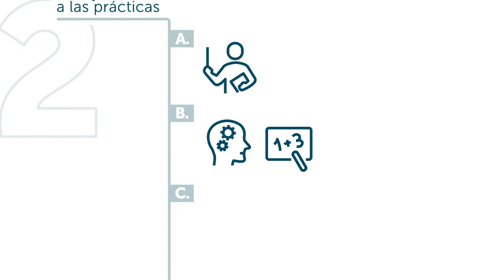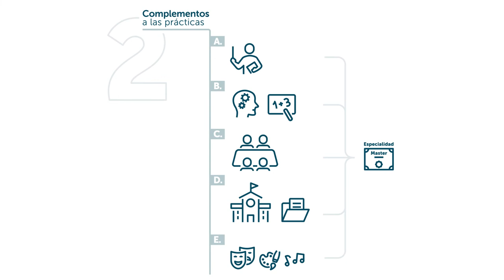¿Qué aspectos debo tener en cuenta para elegir un centro educativo?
Descubre nuestro Máster Universitario en Formación del Profesorado en Educación Secundaria Obligatoria y Bachillerato, Formación Profesional y Enseñanza de Idiomas

Te ofrecemos una formación integral basando la formación inicial del profesorado en la adquisición de competencias científicas y competencias didácticas que faciliten la construcción del aprendizaje y la transmisión de conocimientos.

Este máster te habilita para ejercer la profesión regulada de profesor de Educación Secundaria Obligatoria, Bachillerato, Formación Profesional y Enseñanza de Idiomas, con el objetivo de que te dotes de las herramientas necesarias que te permitan proporcionar a tus alumnos las ayudas ajustadas necesarias para favorecer su aprendizaje.

Además, disponemos de un sólido equipo docente con dilatada experiencia en investigación e innovación pedagógica y didáctica, profesores con contacto profesional directo con las etapas educativas de educación secundaria.  Te guiarán en el aprendizaje de los contenidos, procedimientos y actitudes que necesitarás como futuro docente.

Prepárate y dota de recursos a las sociedades futuras a través de una educación que favorezca la excelencia y la equidad